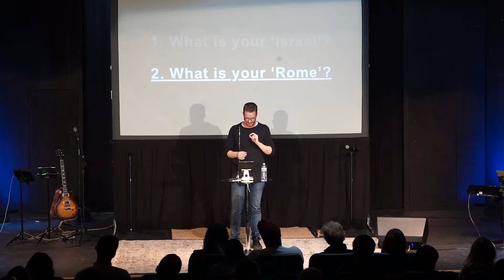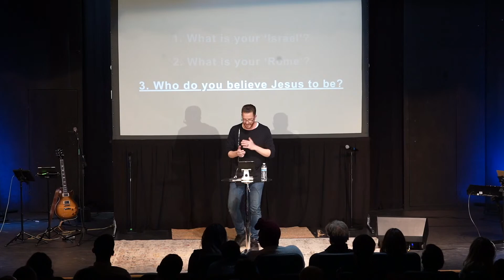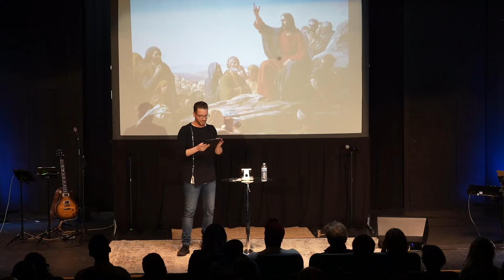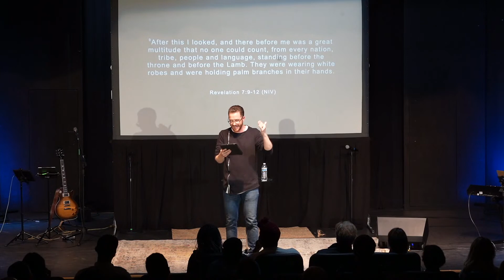Elan Church Sunday Message (April 2, 2023)- Why Palm Sunday Matters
What is Palm Sunday? Why does it matter? The people went from wanting to crown Jesus king to killing Him just a few days later... and there's a reason why. It is incredibly important to the Easter story that we understand why and how this impacts our lives today. To find out why Palm Sunday matters, check out this message from Elan Church.

Want to find out more about Elan Church?
Interested in finding out more or getting involved? Check out elan.church/connect
Want to give to Elan Church? Check out elan.church/give